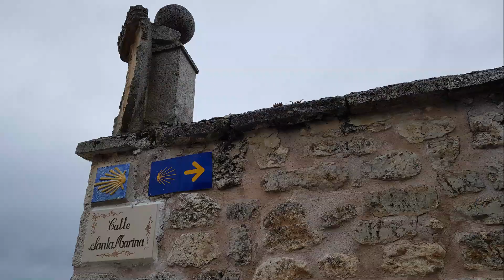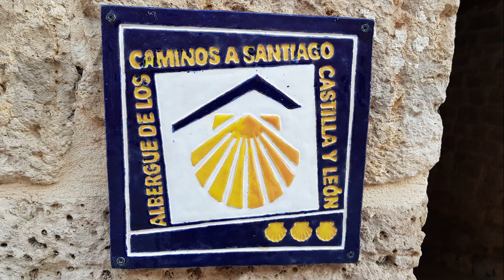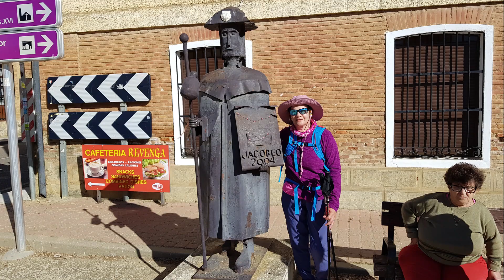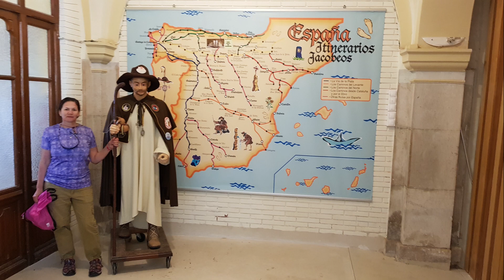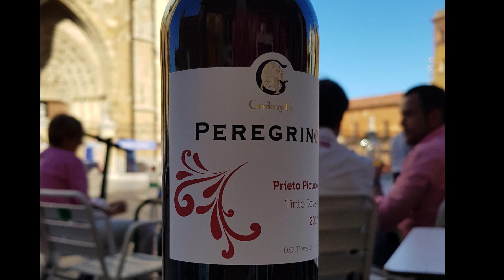Camino 5 Burgos to Leon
This is part 5 of an 8 part series documenting a personal Camino Frances. This episode is from Tardajos to Hornillos, to Hontanas. then on to Castrojerez, Fromista and Carrion de los Condes and Leon